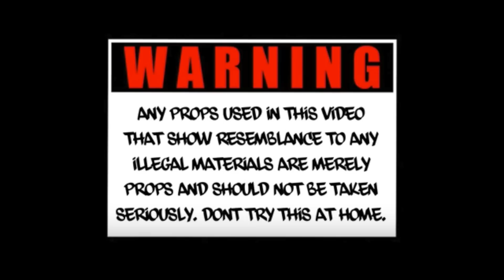Dean Green - It's Always On Me ft. SOB x RBE & SDotDaFlyGuy (Official Music Video) | Shot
Dean Green - It's Always On Me ft. SOB x RBE & S Dot Da Fly Guy Dean Green (Official Music Video) | Shot by @BGIGGZ